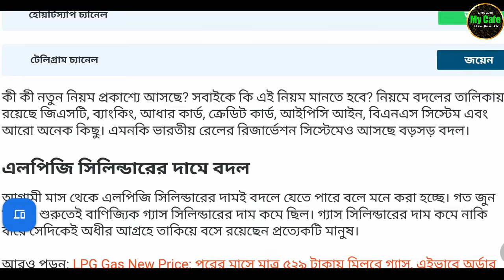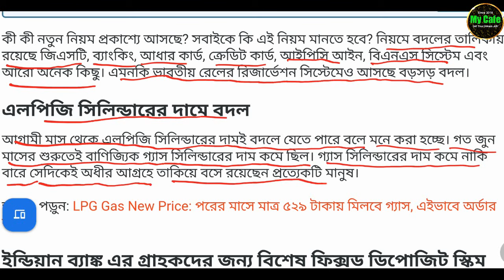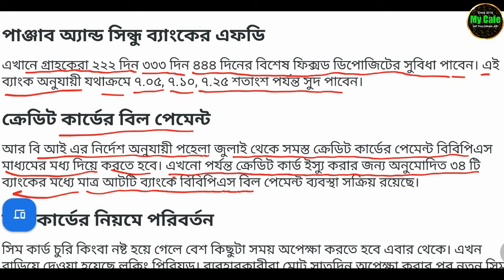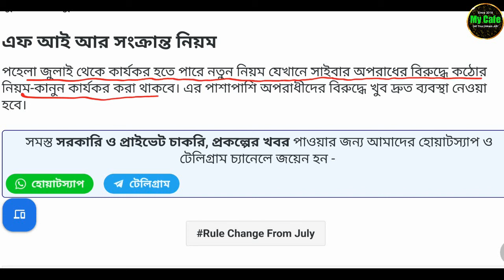Rule Change From July: জুলাই মাস থেকে বদলে যাচ্ছে LPG গ্যাসের দাম, আরও নতুন নিয়ম আসছে | my cafe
কী কী নতুন নিয়ম প্রকাশ্যে আসছে? সবাইকে কি এই নিয়ম মানতে হবে? নিয়মে বদলের তালিকায় রয়েছে জিএসটি, ব্যাংকিং, আধার কার্ড, ক্রেডিট কার্ড, আইপিসি আইন, বিএনএস সিস্টেম এবং আরো অনেক কিছু। এমনকি ভারতীয় রেলের রিজার্ভেশন সিস্টেমেও আসছে বড়সড় বদল।